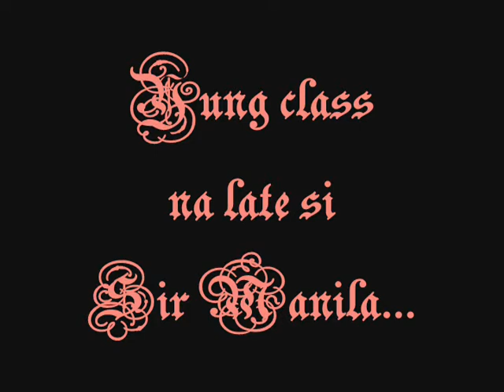Late Si Sir Manila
Futsal Summer Class 2007 (UP Diliman)